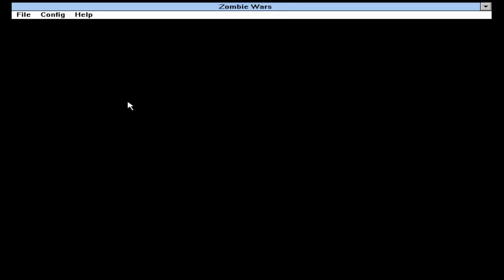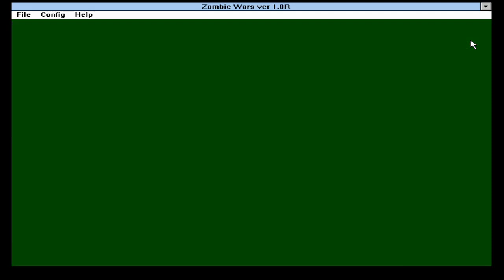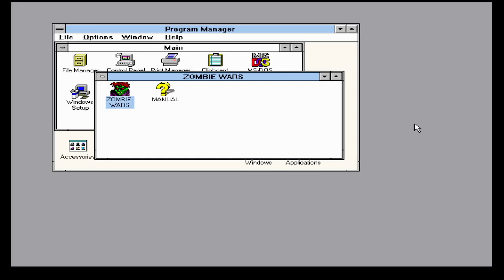ZOMBIE WARS 5 : EAVESDROPPING MISSION